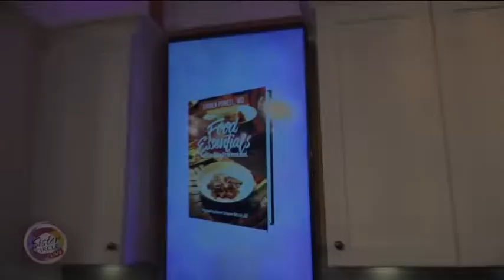Sister Circle | Dr. Lauren Powell | TVONE | Heart Healhy Spaghetti